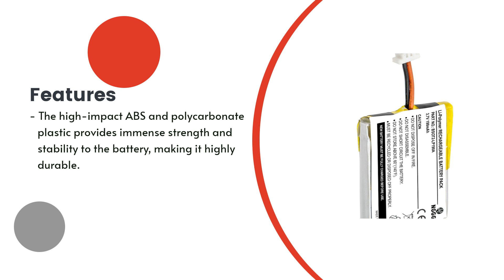Replacement Battery for Opticon OPN-2006